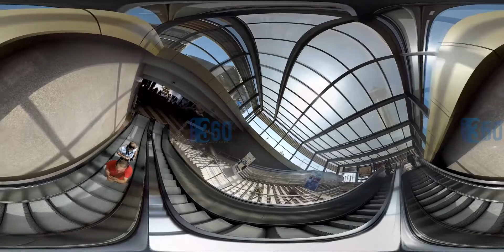Milad Tower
360-degree video of the Milad Tower
ویدیو ۳۶۰ درجه ای از برج میلاد تهران